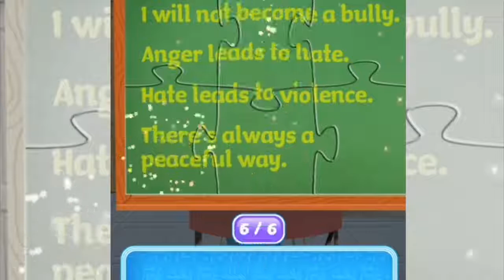Fun Girl Care Kids Game Karate Girl vs. School Bully - Learn to play colors and cook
The poor schoolgirl Sophie had been tyrannized too long. She has to learn how to defend herself against the schoolfoot. Hi-YES! Help her to use her girlpower to become a karate supermodel so she can show the ruffle who is the boss here. With you at her side she could make the black belt and even become a Karatemeisterin! No one will dare to call it a scout, because otherwise he gets a karate blow on his nose.

* This fun and educational game has been inspired by the constant struggle against bullying that takes place every day in all the world's schools.

Enough is enough! How much bullying can a schoolgirl endure? Sophie must somehow stop her school lee. When Sophie finds a flyer for a karate course, her life changes forever. Now she can learn how to defend herself against her school leeches. Help Sophie complete her karate course and become a karate supermodel. Girl Power!

Features: - Sophie ?! Nerd?! I beg you! She is about to become a karate supermodel. Help Sophie master the art of karate and use her girlpower to defend herself against her school backpacks:
- Train with the school girl Sophie in a karate dojo, until she has perfected her karate techniques and has become a karate super girl.
- Wear Sophie a cool Karate uniform. Get ready for battle! Nobody calls her the stranger!
- Take Zen lessons with school girl Sophie, so she can learn to control her temperament and understand that karate is not just about fighting. It's a lifestyle!
- Celebrate with super-maid Sophie at a tea ceremony when she gets her new belt and is getting better in Karate.
- Prepare Sophie for the big carat tournament and help her win a medal and a trophy with her girl power.

What can you expect on this channel? My channel will provide you with a variety of educational content for your kids. I will review mobile learning apps for kids for example ABC song and alphabet preschool collection with 26 letter from a to z, 25 number from 1 to 25, fun alphabet episodes, phonics, sharp and color, potty training and games for children of preschool age, kids, babies, kindergarten and toddlers. Furthermore I will review interesting fun video games for kids and parents.